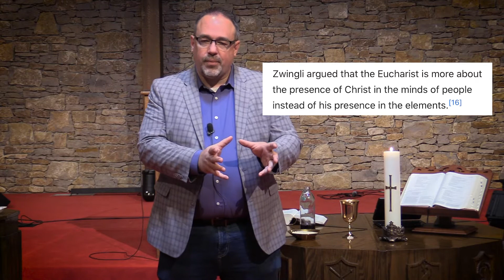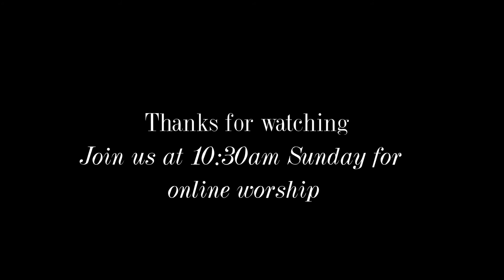Discussing Communion and presence with Pastor Steve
Tonight, Pastor Steve focuses on one of the more complex aspects of the mystery of Communion.

MB010OZPNA1FHS9